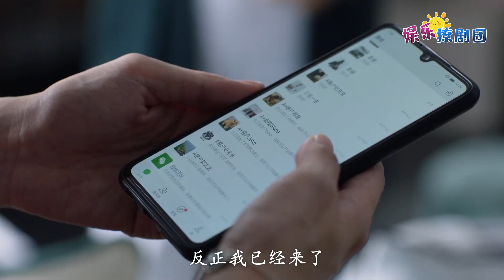🍁 【游轮艳遇】“精致穷”王漫妮游轮邂逅“钻石王老五”，被富豪撩的心痒难耐，本质虚荣拜金又不甘心！【EP09】 😋 chinese drama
♥《三十而已》是由张晓波执导，江疏影、童瑶、杨玏、毛晓彤领衔主演的都市情感剧。该剧以三位三十岁女性视角展开，讲述了都市女性在三十岁这一重要年龄节点时，遭遇到多重压力的故事。
♥剧情简介：顾佳是令人艳羡的金字塔上层，她把老公从烟花编程师打造成了“许总”，也把自己打造成了里外一把手的全职太太。然而当这个家有了入侵者，顾佳没有逃避。王漫妮则是特立独行的叛逆者，深信自己既有颜值又有脑子，永远值得更好的，然而她也有自己的烦恼。钟晓芹是标准化的大多数，嫁给事业单位铁饭碗的老公，自己保有一份普通工作，安心做一个平凡妻子。却因写作爱好偶然卖出高价版权，夫妻的经济地位和社会地位一夜之间发生倒置，女强男弱的婚姻瞬间失去了平衡，钟晓芹面临抉择。
♥主演：江疏影、童瑶、杨玏、毛晓彤